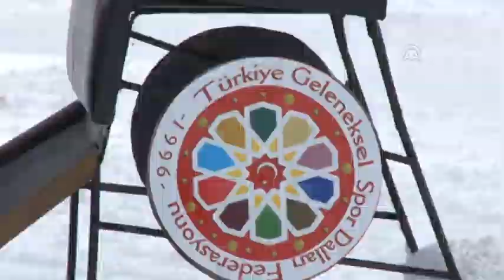Anadolu Ajansı - Palandöken'in zirvesinde atlı kızak yarışları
Palandöken Kayak Merkezi'nin zirvesinde düzenlenen "Atlı Kızak Türkiye Şampiyonası"nda sporcular, birincilik için mücadele etti.